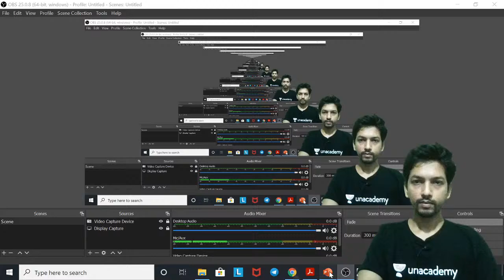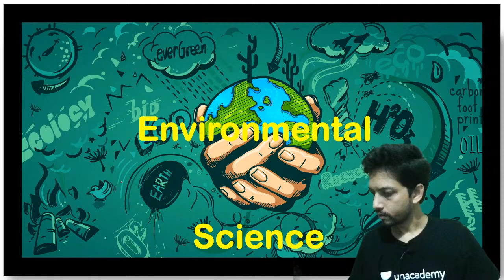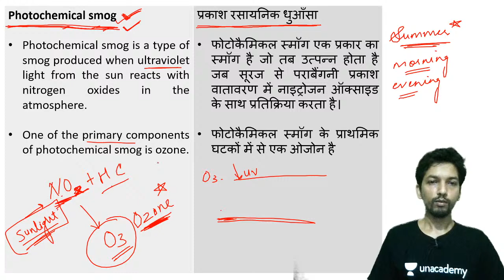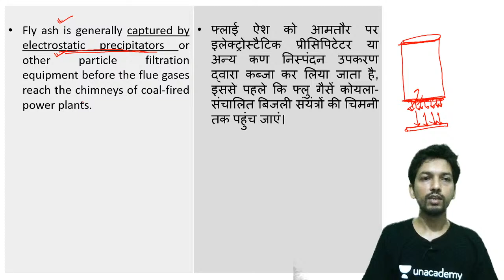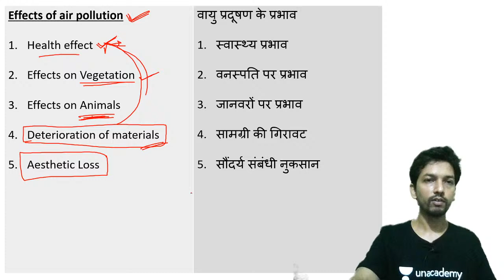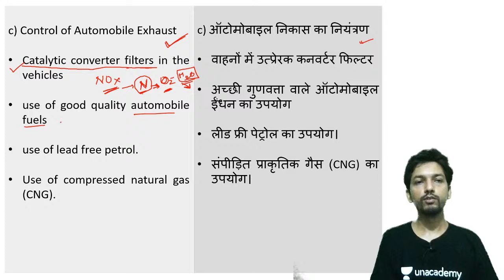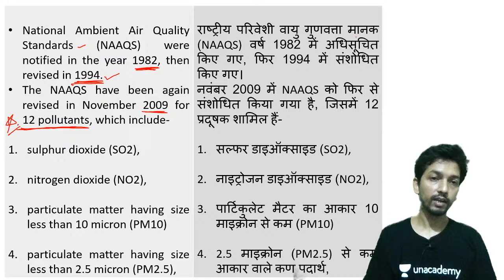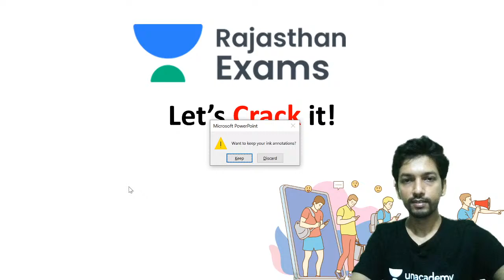संकल्प ACF 2020। Environmental Science by Dhiraj Sir | Environmental Pollution (Part 2)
Welcome to Unacademy Rajasthan Exams, your one-stop solution for all Rajasthan Exams Preparation.

India’s top educators will be teaching you daily on this channel. We will cover the entire syllabus, strategy, updates, and notifications which will help you to crack the all Rajasthan Exams.

✿ सफलता पुलिस/पटवार 2020 Live Classes:-
07:00 AM - Current Affairs by Diwakar Sir
07:45 AM - Science MCQs by Raval Sir
08:30 AM - Current Affairs by Pankaj Sir
09:00 AM - Rajasthan Culture by Giriraj Sir
09:45 AM - History by Pankaj Sir
11:00 AM - Economy by Jagdeep Sir
12:30 PM - Geography by Diwakar Sir
01:15 PM - Polity by Dhiraj Sir

✿ संकल्प ACF 2020 Live Classes:-
03:00 PM - RPSC/ RSMSSB ACF 2020 | Modern History by Pankaj Sir
04:00 PM - RPSC/ RSMSSB ACF 2020 | Science by Rawal Sir
05:00 PM - RPSC/ RSMSSB ACF 2020 | Geography by Divakar Sir
06:00 PM - RPSC/ RSMSSB ACF 2020 | Rajasthan History by Giriraj Sir
07:00 PM - RPSC/ RSMSSB ACF 2020 | Environment by Dhiraj Sir
08:00 PM - RPSC/ RSMSSB ACF 2020 | Economy by Jagdeep Sir

1. One Subscription, Unlimited Access
2. Learn from your favorite teacher
3. Real time interaction with teacher
4. You can ask doubts in live class
5. Limited students
6. Download the videos & watch offline

Candidates are also looking for below related keywords can get here all details as:
ACF
ACF 2020
RPSC ACF exam date
RPSC ACF
ACF Exam
ACF Exam 2020
ACF Me Puche Gye Prashn
RPSC ACF Syllabus
ACF Exam
RPSC ACF Syllabus
RPSC Exam
RPSC 1st Grade
RPSC/Ras 2020
RPSC/Ras
RPSC Ras Prelims
Strategy for RPSC
RPSC Prelims
RPSC Strategy
RAS RPSC
RPSC RAS